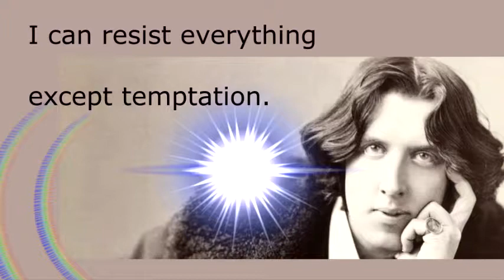Famous Quotes - Oscar Wilde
Top five of Wilde's  Quotes